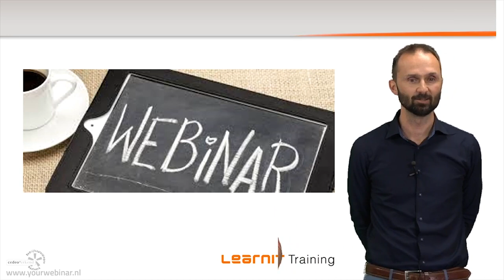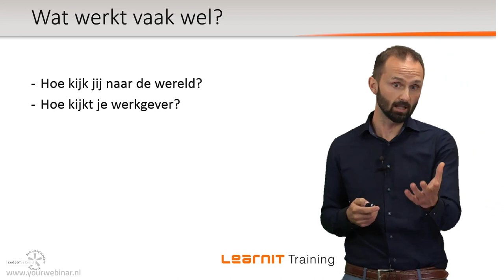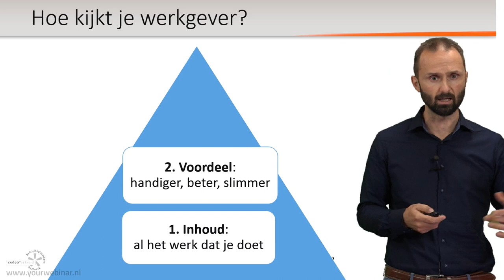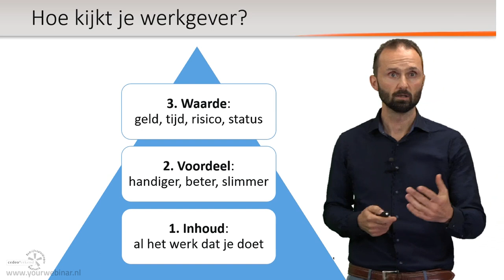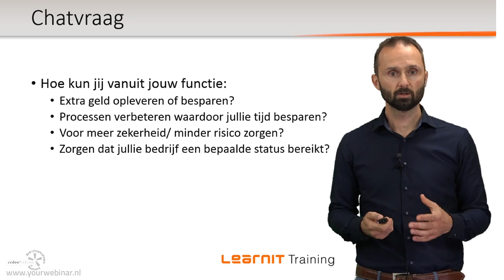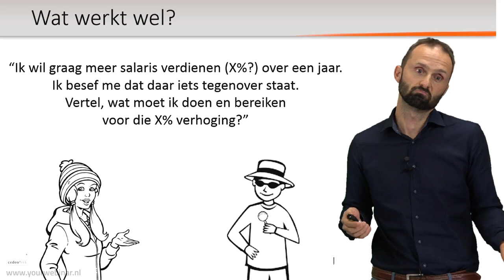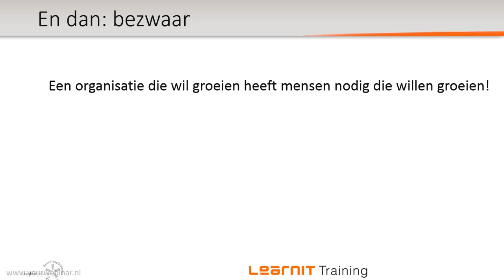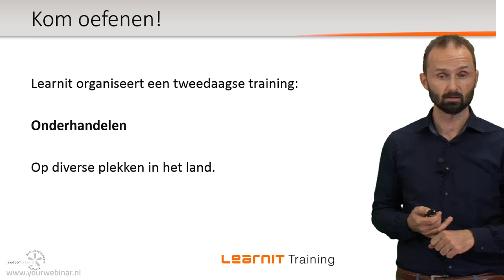Salarisonderhandeling: praktische tips. Webinar Learnit Training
Nu de economie weer aantrekt en er steeds meer vacatures zijn, sta je er als werknemer goed voor. Het is een prima moment om je arbeidsvoorwaarden eens tegen het licht te houden! Veel mensen beschouwen onderhandelen over salaris als lastig en bereiken lang niet altijd wat ze willen tijdens de onderhandelingen.

In de tweedaagse training ‘Onderhandelen’ zullen we oefeningen doen om te achterhalen welke technieken het beste passen bij jouw persoonlijke onderhandelingsstijl. Je krijgt inzicht in het onderhandelingsproces en leert onderhandelingsdoelen te stellen. Geïnteresseerd?

Wil je op de hoogte blijven van onze gratis webinars, leuke aanbiedingen en de nieuwste ontwikkelingen? Volg ons dan op social media!

Yourwebinar
Een webinar organiseren? Yourwebinar kan je daarbij in alle facetten van dienst zijn!